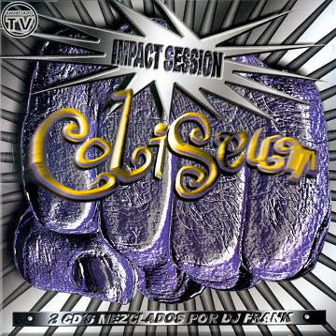Coliseum - Impact Session (2000) CD 1 Techno Progressive Session DJ Frank